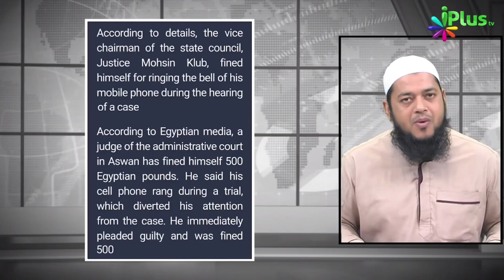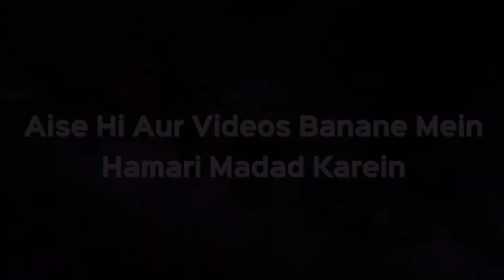Ek Judge Ne Sunaya Khud Apne Khilaf Faisla | Dr Abdul Karim Alig | iPlus TV